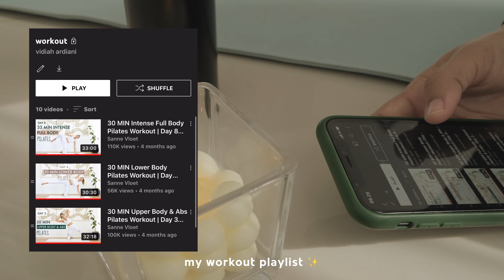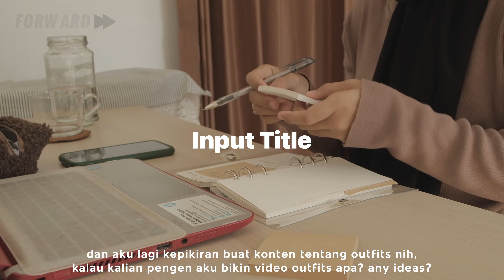daily vlog 🌤✨| day off, morning routine, pilates workout, daily life 📒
Hallo, apa kabar? Meskipun hari libur, harus tetap semangat beraktivitas ya. Jadi, ketika udah masuk kerja, kuliah atau sekolah lagi .. enggak jadi males-malesan..
Semoga kalian suka dengan kegiatan video kali ini dan ..

Love, Vidiah